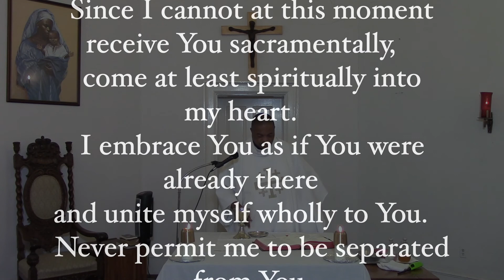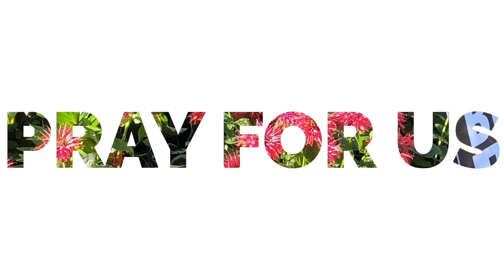Memorial of Saints Martha, Mary, and Lazarus